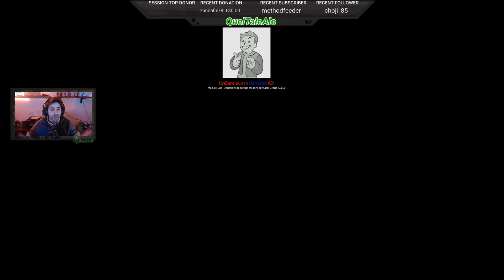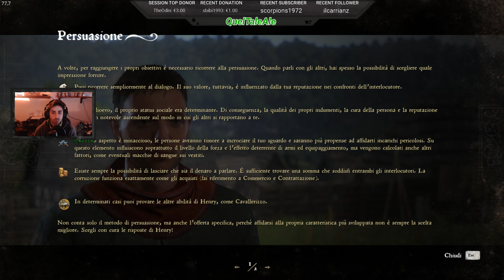Kingdom Come: Deliverance - Gameplay ITA - #01 - Mamma mi hanno picchiato!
Acquista Kingdome Come Deliverance